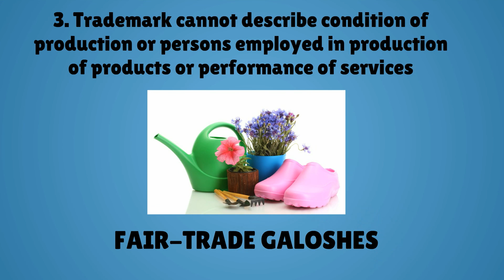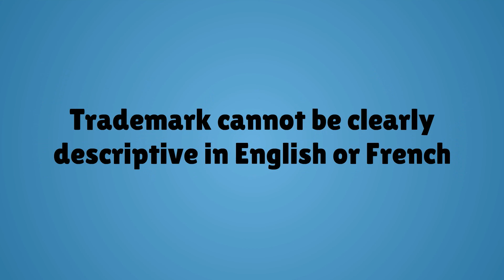"Clearly Descriptive" Trademarks | Kick-Ass Brands Show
"Clearly Descriptive" Trademarks